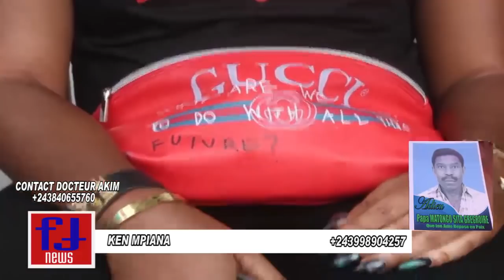BOTALA LOKOSO YA BA MUSICIENS EN PLEIN MATANGA YA BATU